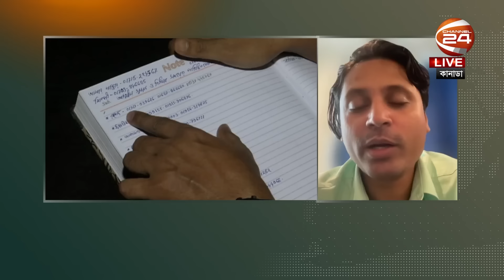প্রশ্নফাঁসের এই চক্রের বিস্তৃতি আসলে কতদূর? | BCS Question Leak | Channel 24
»» Office Address:
Bangladesh.